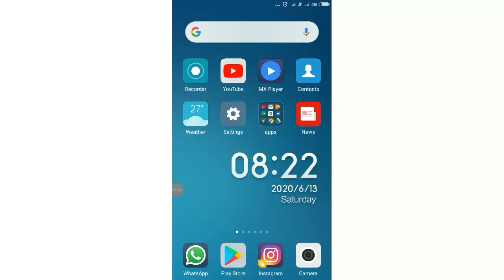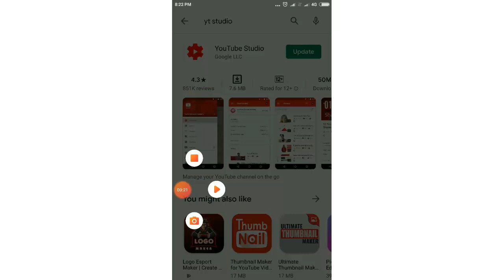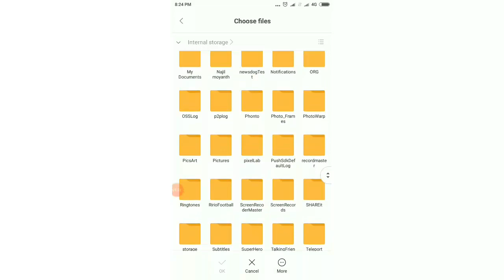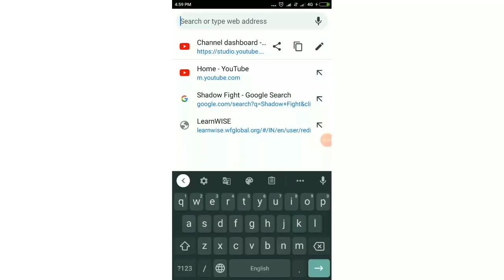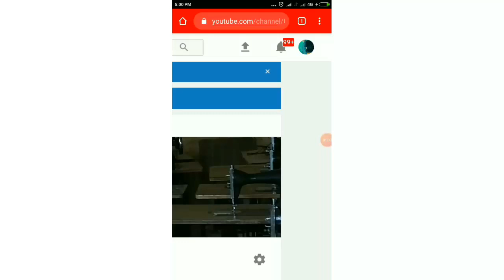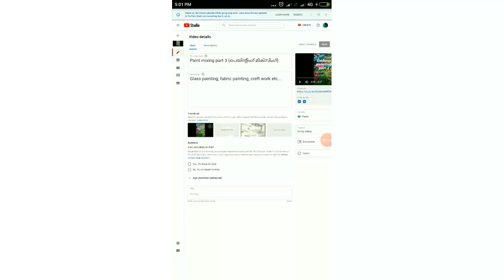YouTubeൽ എങ്ങനെ Thumb nail വെക്കാം how to set thumb nail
How to set thumb nail